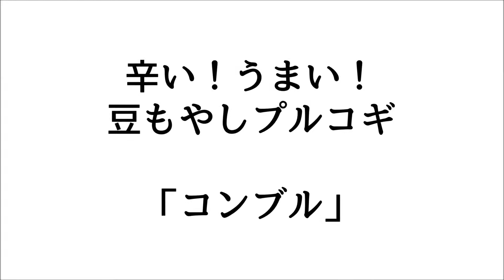コンブル！韓国のヘルシーグルメ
韓国ならではの辛さ！
ヘルシーなコンブル（豆もやしプルコギ）は定番のメニューです。
ご飯を入れてシメ！韓国海苔の風味が一層食欲をそそります
日本語のメニューもあります。

投稿者：ＪＲ九州高速船ビートル